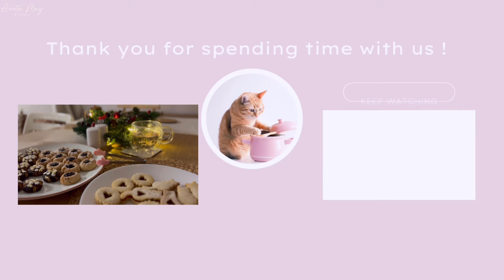Simple Living & Cooking... just cozy winter at home ⛄️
Simple Living & Cooking, Relaxing Cooking and Baking | Cute gift wrapping ideas, Christmas Cookies, Cozy winter at home

Hi, today´s video is full of Cristmas vibe and calming, relaxing gift wrapping ideas... just simple and cute paper bags easy to make and a lot of Cristmas cookies baking... I love to make things easy and quick so the recipe is great to make three types of cookies from one dough.
My life is quite slow and simple and I hope you can find calming and relaxing atmosphere in here...

00:00 Introduction
00:17 Decorating for Christmas
01:14 Gift wrapping ideas
04:55 Christmas cookies dough
07:43 Gift wrapping ideas
09:18 Hearty breakfast
11:58 ... at home
13:03 Baking cookies type 1
14:03 Cookies type 2
15:43 Cookies type 3
16:43 Decorating cookies
19:43 Taste test of cookies :-)